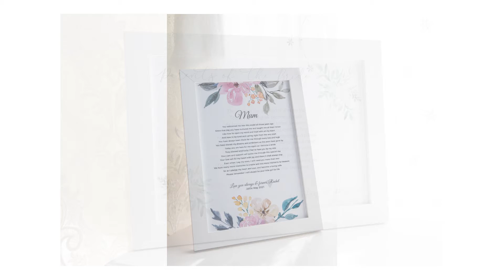Rachel & Danny's Church & Garden Wedding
A summer wedding with a moving church service, lots of confetti & then a garden reception complete with a balloon installation.
Venue St Teresa of the Child Jesus, Borehamwood London